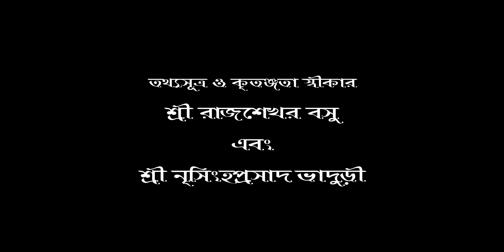Mahabharat Katha #11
What is the exact location of Swarga? Where are Vishnulok and Brahmalok?
Stories of Mahabharat, retold in Bengali.